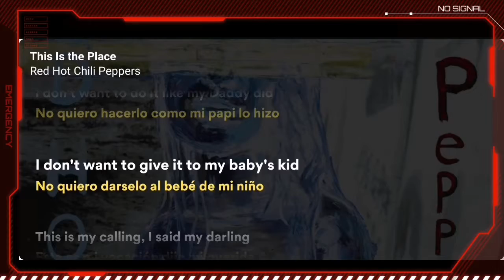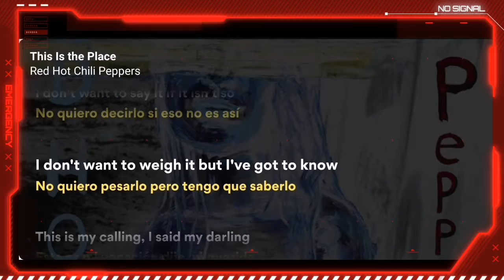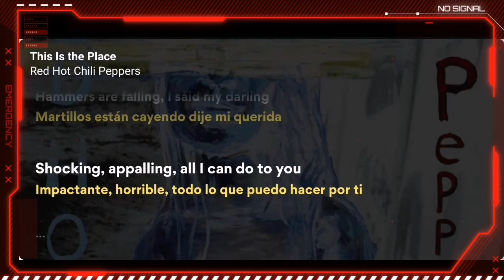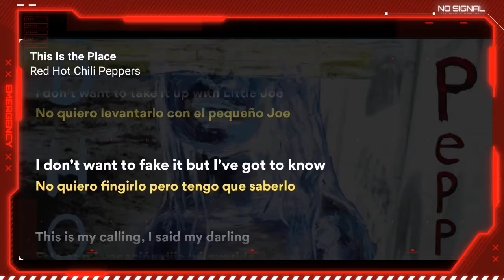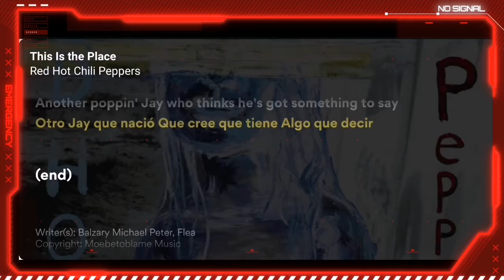Red Hot Chili Peppers - This Is the Place